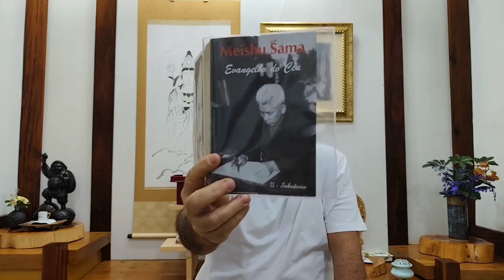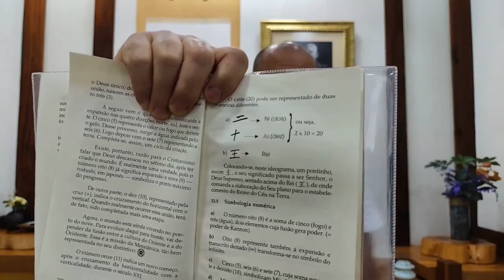Significado dos números| Ens.de Meishu Sama | Ev. do Céu Vol. 2 | 02.10.2024